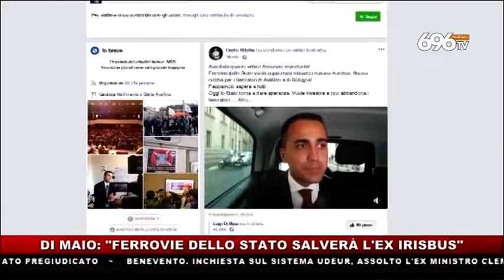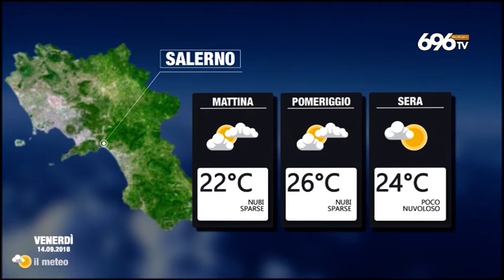tg news 20180913 1400